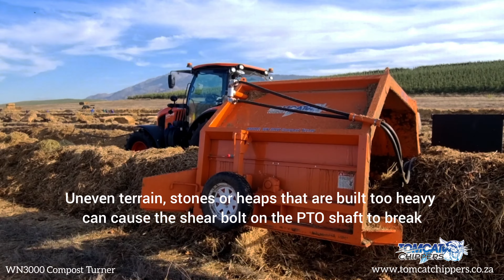Heavy-duty 3m PTO Windrow Compost Turner WN3000CT with Hydraulic Lift Function by TOMCAT Chippers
Turning your compost is extremely important as the material must be exposed to enough oxygen which in turn increase microbial activity. Turning the compost stimulates micro-organisms which is required to properly break down coarse material. When you turn compost it must be done quickly, efficiently and frequently. Closely monitor your compost to determine the ideal turning intervals. The temperature of the compost is measured using a thermometer. In the beginning of the process the compost needs to be turned more frequently to mix the compost properly and to activate the process. Compost usually takes between 6 to 12 weeks to make.

Our PTO-driven compost turners WN1600 & WN3000 units are built to work through compost heaps efficiently and economically. The WN1600 is for 1.6m rows and the WN3000 is for 3.0m rows. These machines are strongly built with simplicity, which makes it easy to use and to maintain. They have been designed to produce microbially-active high-quality compost. Tractors with a crawler gear with speeds between 250-750 Meters per hour, is a must, for these machines to operate efficiently.

A special hardened steel is used to manufacture the blades to ensure long lifespan and reduce running/maintenance costs. Each blade is uniquely shaped to bring the compost from the bottom to the top and from the outside to the inside. This allows the compost rows to have a chimney effect to create the perfect flow for CO2/Oxygen. Adding moisture to your compost will increase the microbial activity and is an essential part of compost making. A nozzle watering system is built-in (fittings not included) to provide the perfect amount of moisture to your compost. It requires little maintenance and repairs are easy to do when breakages occur.

There’s a hydraulic jack located at the side of the compost turner. The jack is used lift the machine and tilt it up 90 degrees. The jack can be used when the turner is transported or when a breakdown occurs on the unit while the unit is running and standing in the middle of a row. With the help of the hydraulic jack the unit is pulled out in seconds instead of workers wasting valuable time trying to dig out the machine with a shovel.